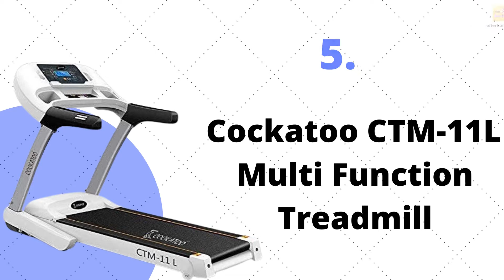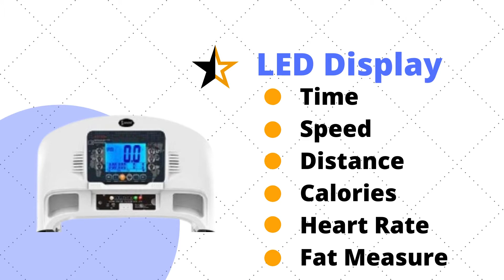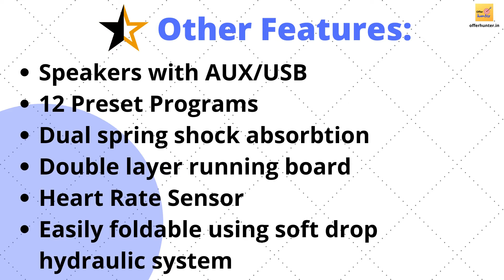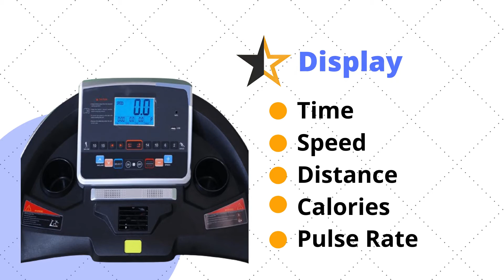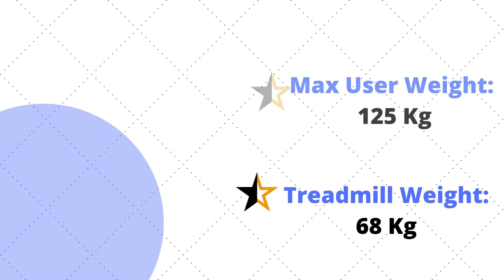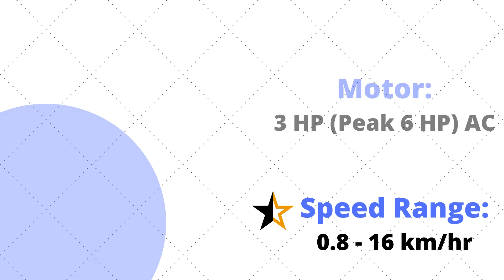Best Treadmill Under 50000 in India | Best Treadmill for Home Use under 50k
Best Treadmill Under 50000 in India:
▶️ Let's Play® LP-100 Automatic Treadmill
▶️ SPARNOD FITNESS Automatic Treadmill
▶️ Durafit Panther Multifunction Motorized Treadmill
▶️ Reach Evolve Treadmill Foldable Treadmill
▶️ WELCARE MAXPRO Motorized Folding Treadmill
▶️ Cockatoo CTM-11L Series Multi-Function Treadmill
▶️ PowerMax Fitness Smart Folding Electric Treadmill
𝒯ℴ𝒹𝒶𝓎'𝓈 ℬℯ𝓈𝓉 𝒟ℯ𝒶𝓁𝓈 ℴ𝓃 𝒯𝓇ℯ𝒶𝒹𝓂𝒾𝓁𝓁
Best Treadmill for 150Kg User Weight India:
▶️ AFTON Sole 2019 F63 Treadmill
▶️ PowerMax Fitness TDA-595 4HP
▶️ Cockatoo CTM12, 6 HP Peak AC Motorized Treadmill
▶️ PowerMax Fitness TAC-510 4HP
▶️ PowerMax Fitness TDA-500 3HP
Treadmill for 170 Kg Weight
▶️ AFTON Sole 2019 Treadmill
▶️ Cockatoo Motorised Treadmill
▶️ Kobo Fitness Treadmill
Treadmill for 180+ Kg Weight
▶️ Sole SF80T Steel Motorised Treadmill
▶️ Sole SF85T Treadmill
Best Treadmill Under 20000 Rs in India:
▶️  Powermax Fitness TDM 98
▶️ Healthgenie 3911M
▶️ Cockatoo CTM-05 Steel 2 HP Peak
▶️ Durafit Spark 1.25 HP (Peak 2.5 HP)
▶️ Fitkit FT98 carbon
Card Benefits:
Get 2,000 Bonus Reward Points* on spends of Rs. 2000.
Enjoy 10X Reward Points on Dining, Grocery, Departmental stores & Movie spends.

Copyright Issue: - Copyright Disclaimer under section 107 of the Copyright Act of 1976, allowance is made for “fair use” for purposes such as criticism, comment, news reporting, teaching, scholarship, education and research.
The footage in our videos was Make as educational material/promotional. If you find any of your copyrighted material in this video, please leave us a message so we can resolve the issue or notify me via YouTube comments or email on